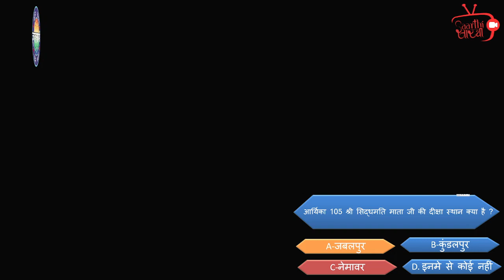कौन बनेगा ज्ञान सारथी | पड़ाव दीनदयाल नगर | दशलक्षण २०२२ | आपके धार्मिक–सामाजिक ज्ञान को चुनौती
सारथी सेवा समूह तक आये हो,

सारथी सेवा समूह की कई "अनोखी सीरीज" देखे बिना खुद को धर्म का सच्चा सारथी मत कहियेगा।

हमारे फेसबुक, यूट्यूब चैनल पर आप पाएंगे :

• स्वतंत्रता संग्राम में जैनों का योगदान
• कौन बनेगा संस्कारभूषण
• वाक्युद्ध
• मूकमाटी, स्वयंभू स्तोत्र आदि विशेष प्रवचन स्वाध्याय
• संस्मरण श्रृंखला - *गुरु स्मरण संस्मरण*
• कथा पारसनाथ की
• कौन बनेगा ज्ञान सारथी
• कुंडलपुर महोत्सव की झलकियां
• केन्द्रीय जेल सागर के धार्मिक कार्यक्रम
• बुन्देली धार्मिक कविताएँ

आशीर्वाद:– संत शिरोमणि आचार्य श्री 108 विद्यासागर जी महाराज | सान्निध्य:– निर्यापक श्रमण श्री 108 सुधासागर जी महाराज, मुनि श्री 108 महासागर जी महाराज, मुनि श्री 108 निष्कम्प सागर जी महाराज, क्षुल्लक श्री 105 गम्भीरसागर जी, क्षुल्लक श्री 105 धैर्यसागर जी

इस वीडियो के सभी राइट्स सारथी सेवा समूह के पास है इसे कॉपी करने से पहले हमसे बात ज़रूर करें
गुरुदेव के चरणों में कोटी कोटी नमन |

स्वार्थी नहीं, सारथी बनें